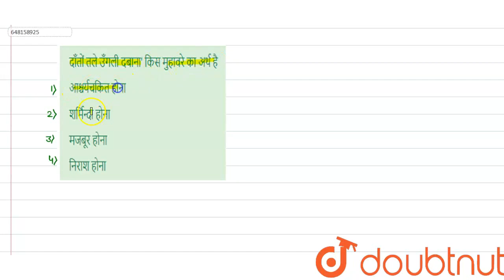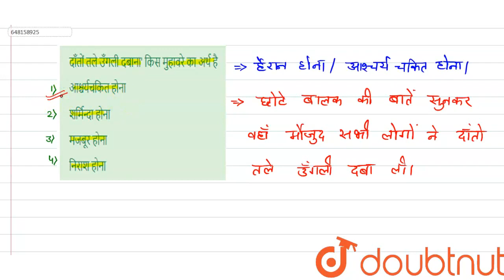दाँतों तले उँगली दबाना\' किस मुहावरे का अर्थ है | CLASS 14 | प्रैक्टिस सेट 13 | HINDI | Doubtnut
दाँतों तले उँगली दबाना\' किस मुहावरे का अर्थ है
Class: 14
Subject: HINDI
Chapter: प्रैक्टिस सेट 13
Board:CTET

👉 Have Any Query? Ask Us.